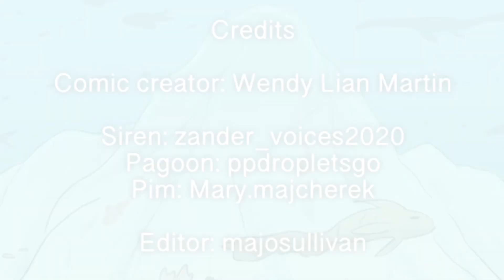Castle Swimmer Season Two | Episode 33 (Ep 74) Dub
This is a non-profit fan project of a Webtoon called Castle Swimmer by Wendy Lían Martin, the story and characters belong to her.